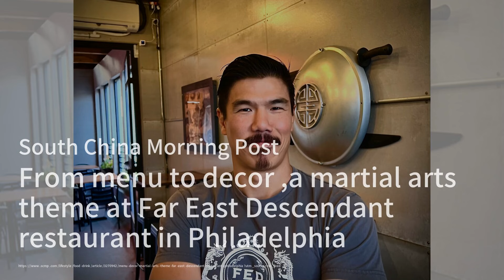香港樓市大優惠：屯門Uppland熱賣63%；騙子盯上喪家：虛假網絡葬禮詐騙橫行；富士山擠爆了：日本旅遊危機加劇：股市簡報20240720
歡迎來到我們的《股市簡報》節目！今天我們有幾則特別有趣的新聞要和大家分享。首先，香港的樓市在經歷了一段低迷期後，屯門Uppland項目以八年來的最低價出售，週末賣出了63%的單位，真是讓人眼前一亮！接下來，我們來看看一則令人心痛的新聞，英國的騙子竟然利用虛假網絡葬禮來詐騙喪家，這些騙子會發送假連結並收取費用，甚至可能盜取銀行卡信息，真是防不勝防。最後，我們來到日本，富士山的遊客數量激增，當地社區已經無法應對這麼多的遊客，這不僅影響了日常生活，還帶來了環境和安全問題。當局正在考慮各種措施來控制遊客流量，包括設置容量限制和預約系統。請大家繼續收看詳細內容。